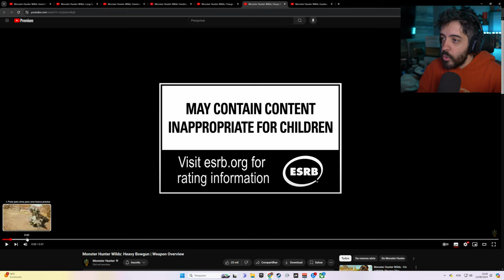MONSTER HUNTER WILDS - GAMEPLAY COM VÁRIAS ARMAS!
NESSE VÍDEO VAMOS VER A GAMEPLAY DE MONSTER HUNTER WILDS COM VÁRIAS ARMAS DIFERENTES! ESSE EU VOU JOGAR DEMAIS!

- Validade limitada